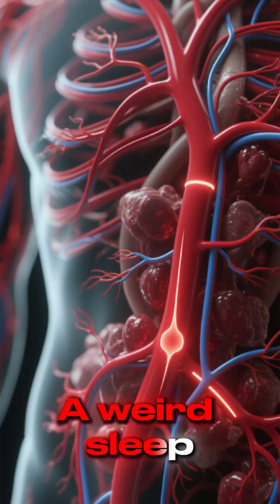Why Your Hand Goes Numb When You Wake Up 😳 | The Real Science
Ever wake up with a numb hand that feels completely dead? 😅
In this short, I break down the real scientific reasons behind morning hand numbness — from nerve compression and blood flow issues to early signs of carpal tunnel and vitamin deficiencies.

If this happens to you often, you need to watch this.